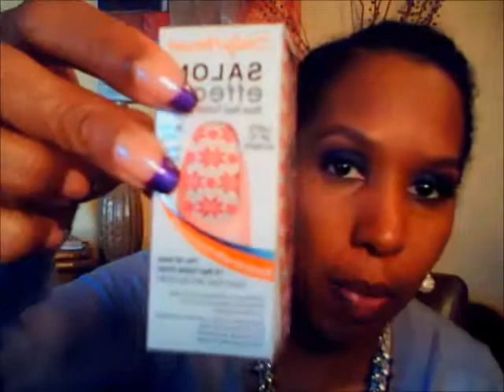Haul - Nail Polish Sale @ Rite Aid